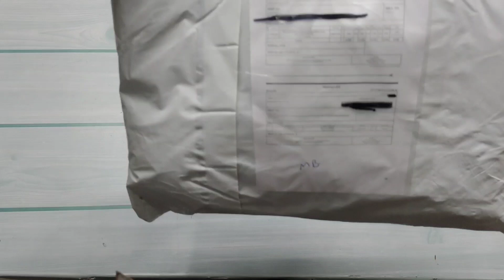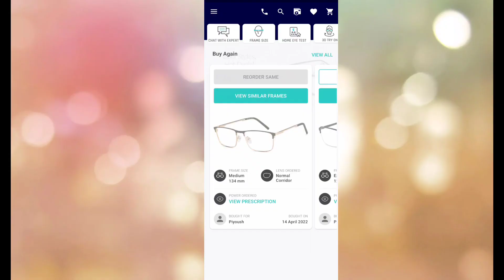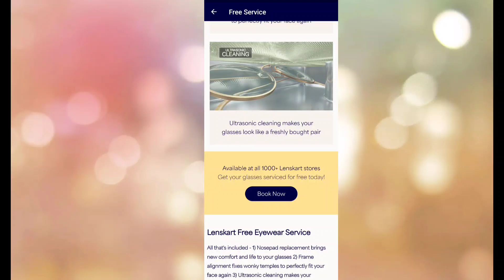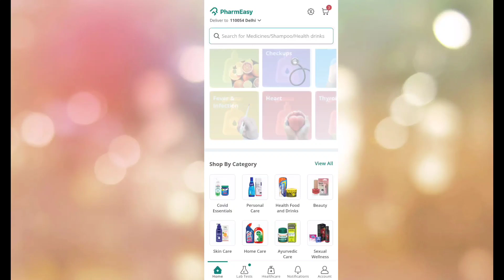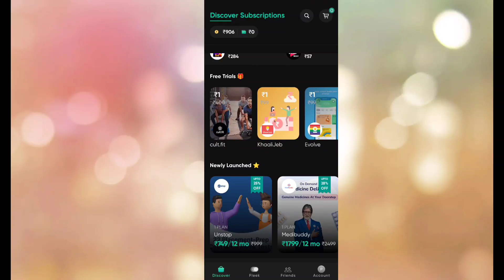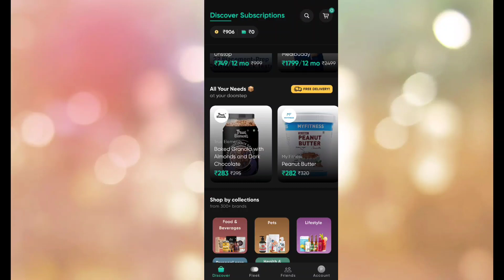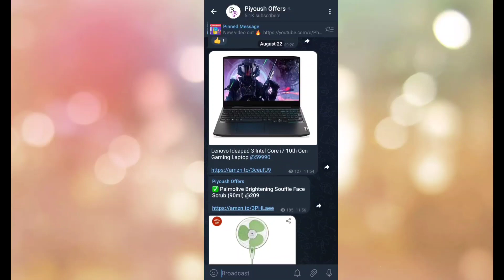100% Free product unboxing, New Free sample spices, 3 months pharmeasy membership in 2rs, lenskart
100% Free product unboxing, New Free sample spices, 3 months pharmeasy membership in 2rs, lenskart

related tags👇
free sample
free products
free products in india
free sample products in 2022
Rapidobfree coins
rapidbox product reviews
rapidbox free product
rapid box app New loot
rapidbox new shopping app
rapidbox unboxing
rapidbox app products reviews
new free shopping offer
fabpik free shopping
Glowroad new loot
new app for free shopping
new online free shopping
free loot offers
piyoushoffers
cheapest online shopping app in India
best cash on delivery online shopping
 price online shopping app
sabse Sasta online shopping app 2022.
how to make online shopping app.
best online shopping site in India.
cheapest online shopping apps in India.
New free shopping offer in india
free samples
free sample
how to order free rudraksha
free Gillette Razor
New free samples
free samle products in india
free sample pack
7 Free Sample Products